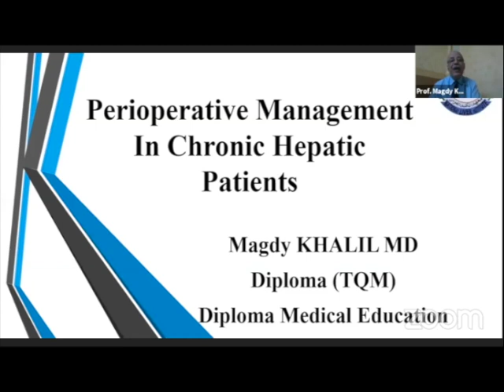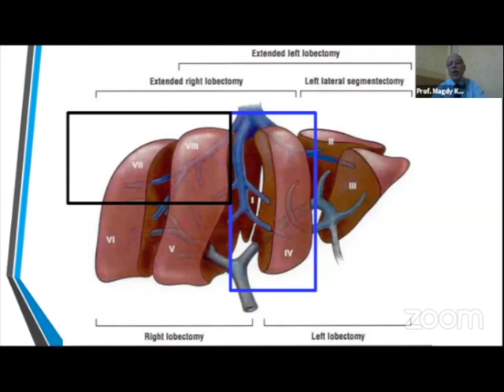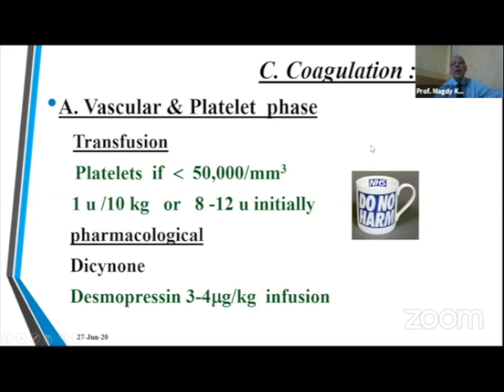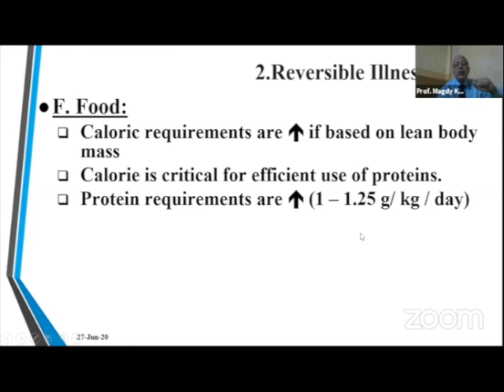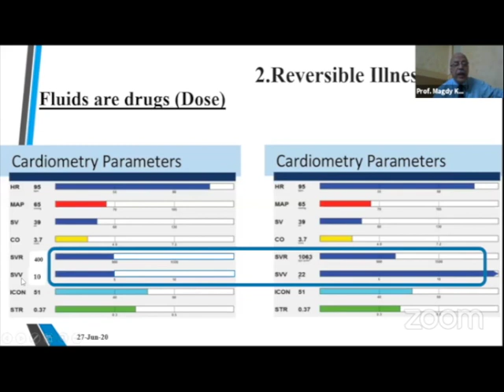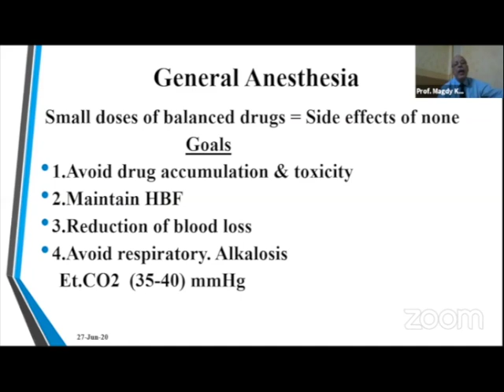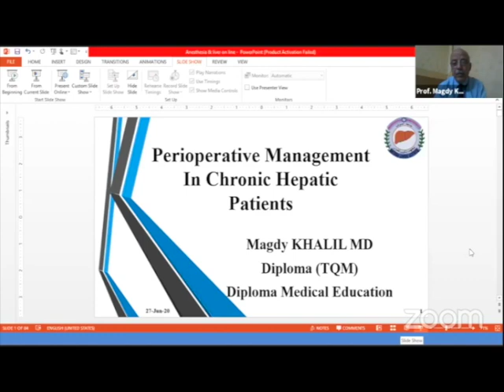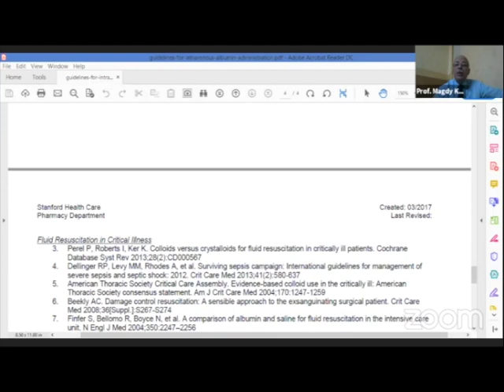Peri-operative management of Chronic hepatic patients